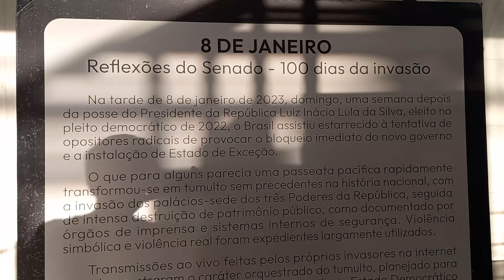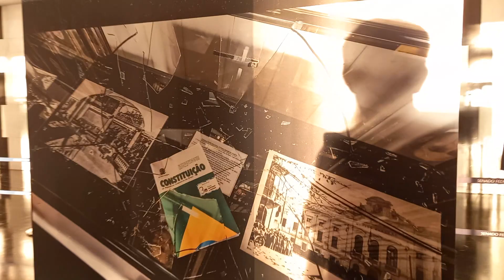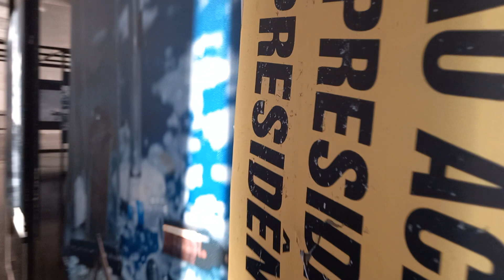Exposição mostra imagens dos atos antidemocráticos do dia 8 de janeiro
Fotos da manifestação violenta estão numa exposição que está montada no Salão Negro do Congresso Nacional. O Senado Federal realiza, entre os dias 18 e 26 de abril. A mostra reúne 50 imagens do ataque ao Congresso Nacional capturadas pelos olhares e lentes dos fotojornalistas credenciados que cobrem o dia a dia do Parlamento, seja da imprensa externa ou dos veículos do Senado.